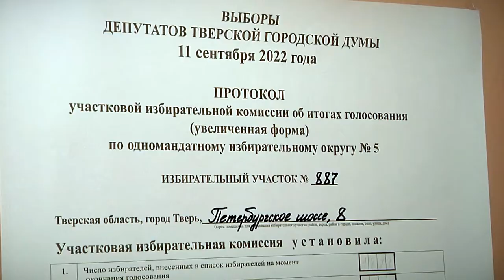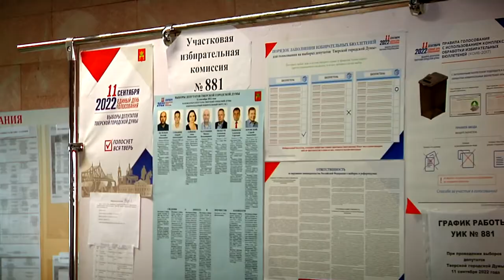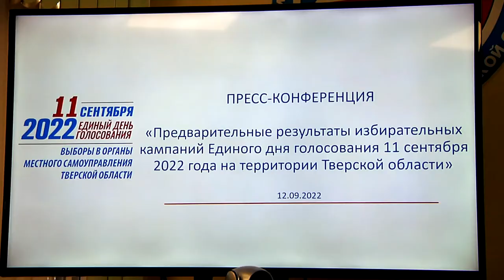Итоги избирательной кампании в Тверской области